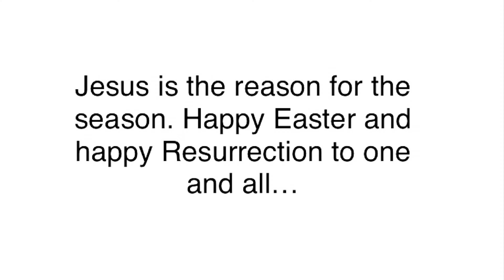What to wear for Easter and other special holiday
Hello Friends, happy Easter to you and yours. I hope you are doing great. Join me as I share some outfit ideas and inspiration for this Easter holiday weekend. Let’s get away from the typical Easter dress and style more stylish outfits.